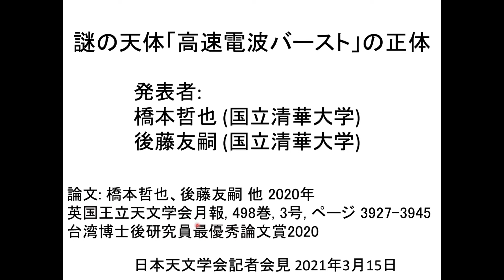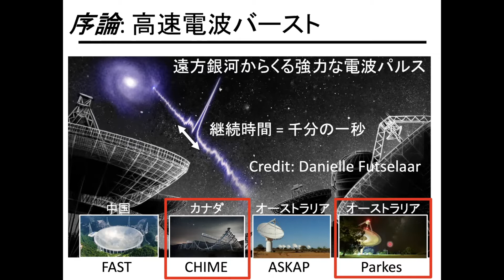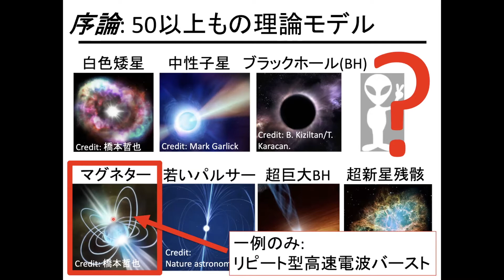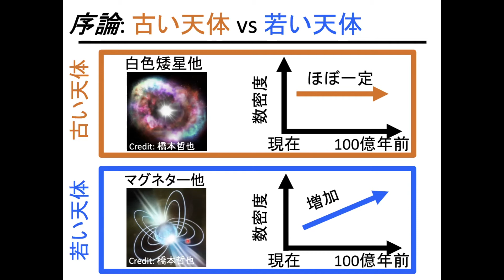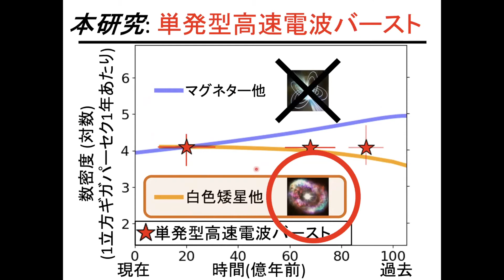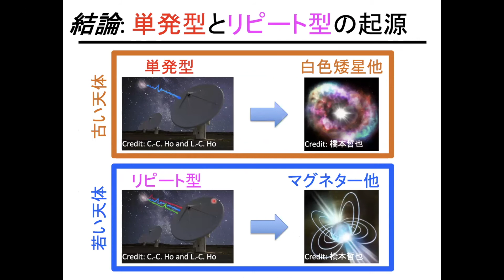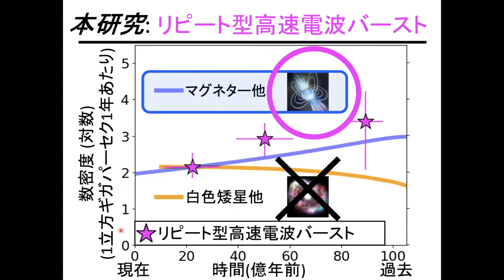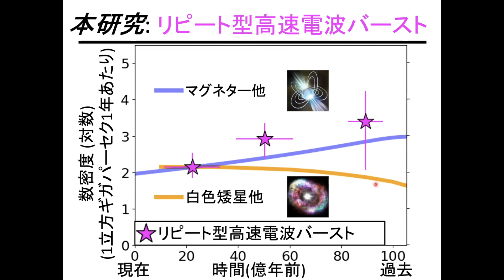謎の天体「高速電波バースト」の正体 (橋本哲也/後藤友嗣)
2021年3月日本天文学会記者発表